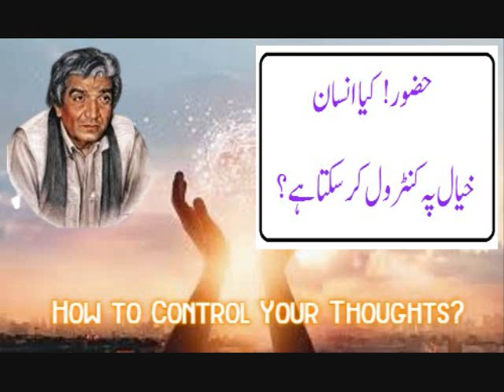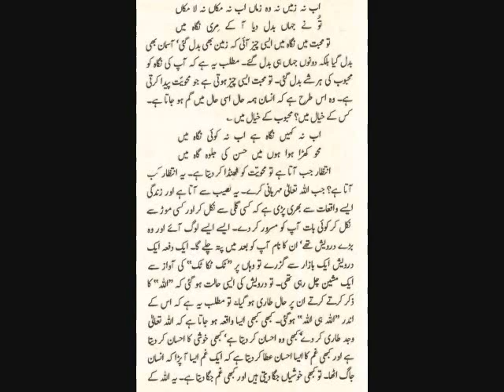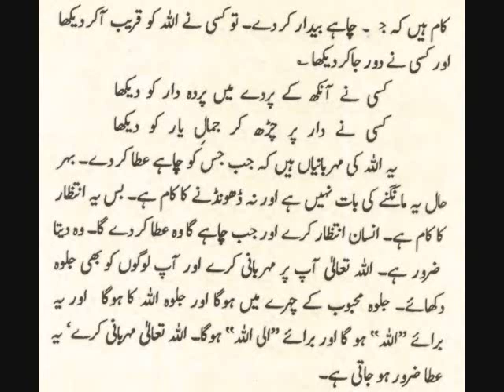حضور! کیا انسان خیال پہ کنٹرول کر سکتا ہے؟ حضرت واصف علی واصفؒ